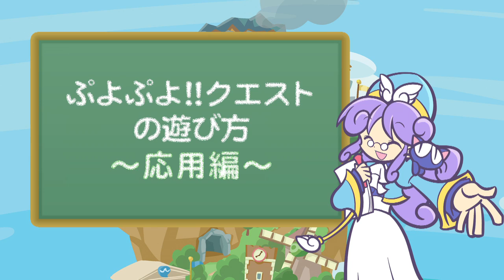『ぷよぷよ!!クエスト』遊び方～応用編～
iOS、Androidで700万ダウンロード達成！
ぷよっと楽しい『ぷよぷよ!!クエスト』！

ゲーム初心者でも安心☆分かりやすい遊び方をご紹介！
ぜひ遊んでみてください♪